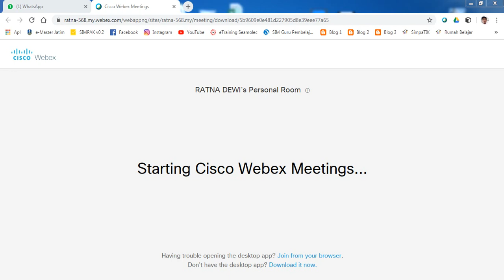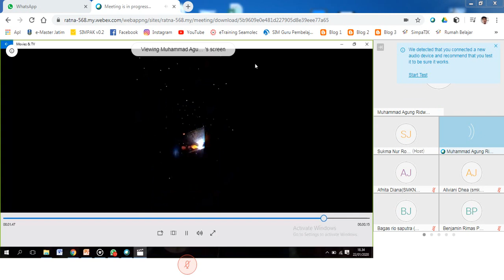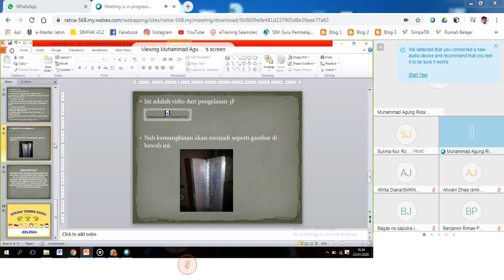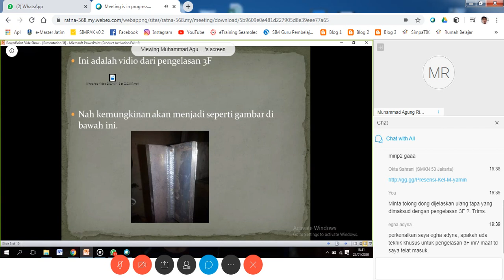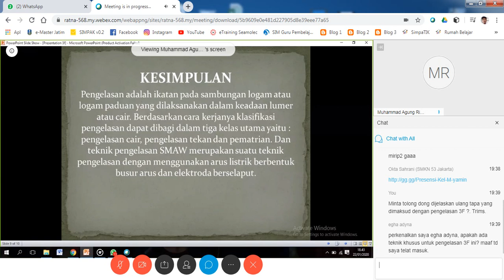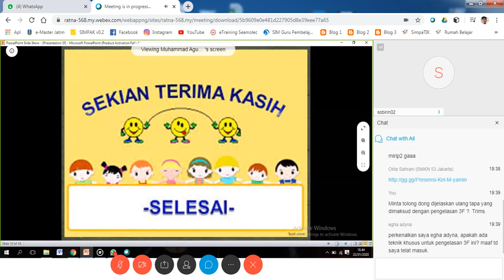Vicost Batch 1 Siswa Indonesia-5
Siswa Indonesia yang berani menghadapi tantangan Dunia Industri 4.0 lewat kegiatan Virtual Coordinator for Students Batch 1 yang baru diadakan untuk yang pertama kali di Indonesia.